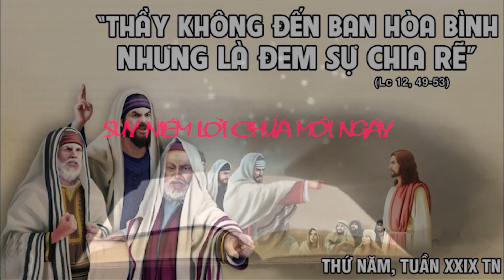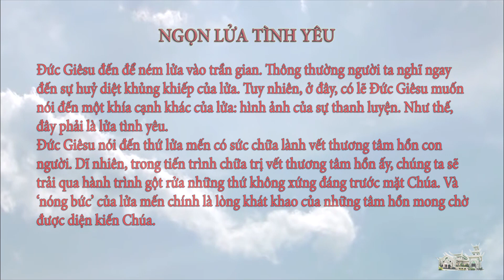Suy niệm Lời Chúa ngày 21.10.2021: Ngọn lửa tình yêu